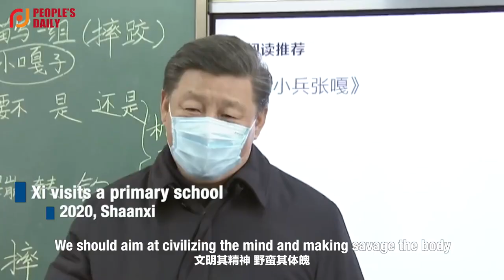Xi's warm moments with children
"Grandpa Xi looks handsome in his jacket. He looks shy, with big eyes and tall." This is from the diary of a 7-year-old girl.

"Grandpa Xi" refers to President XiJinping. On the playground, in the classroom, during extracurricular activities, he has had many heartwarming moments with children.